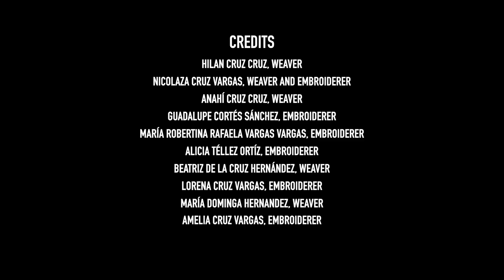Dior Cruise 2024 Pueblan Savoir-Faire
Developing a passion for traditional Mexican textiles at a young age, learn how the weaver Hilán Cruz and the artisans of the Yolcentle Taller he co-founded in the state of Puebla collaborated with the House on the creation of several hand-crafted pieces for the Dior Cruise 2024 collection by Maria Grazia Chiuri, unveiled in the spectacular show in Mexico City.